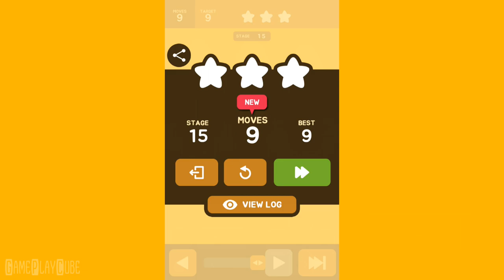Push Maze Puzzle (By mobirix) iOS/Android Gameplay Video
With simply pushing buttons and slide, solve the puzzles. Clear stage missions and challenge higher levels.

~ Special thanks to mobirix for this Awesome Game ~